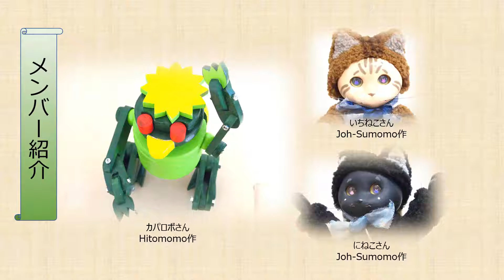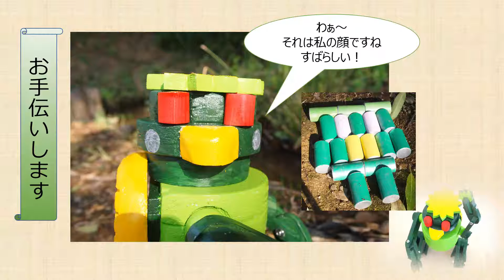カパロボさん「リサイクル」の巻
カパロボさんと2匹もねこ（いちねこ、にねこ）のお話です。